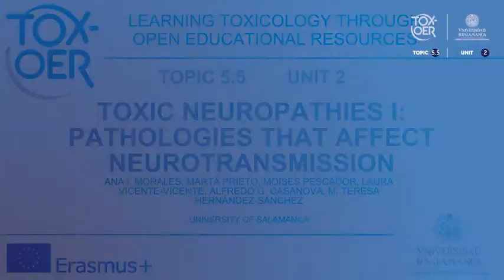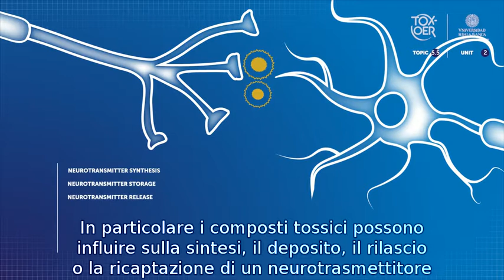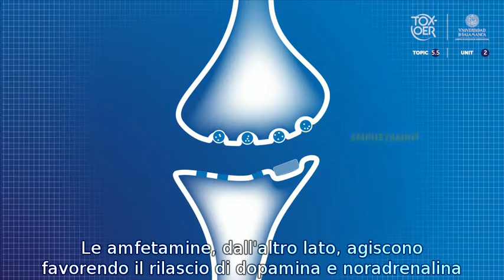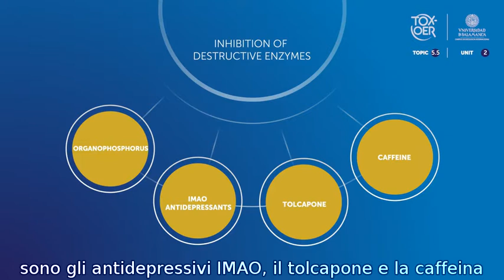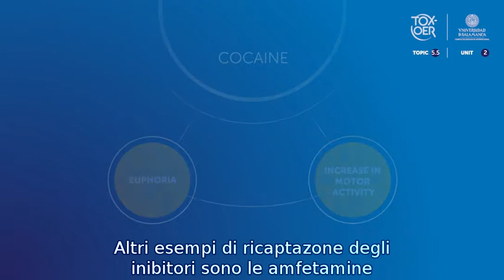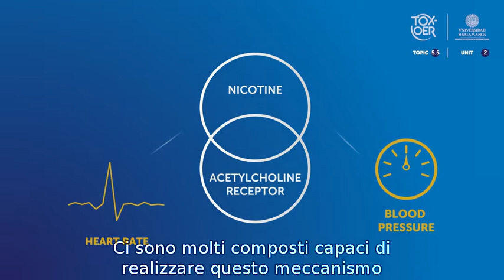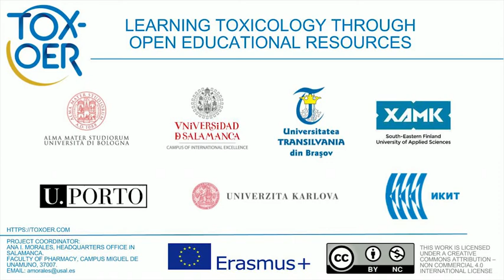TOXOER 55 NS 21 Neuropathies I ITA 2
Neuropatie I
Questo video mostra i principali bersagli degli agenti neurotossici nel sistema di neurotrasmissione.